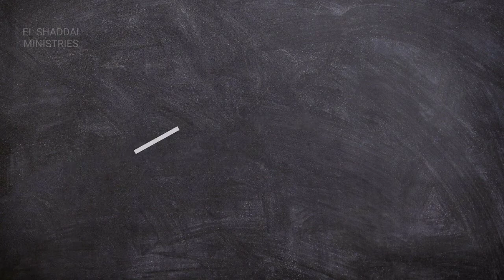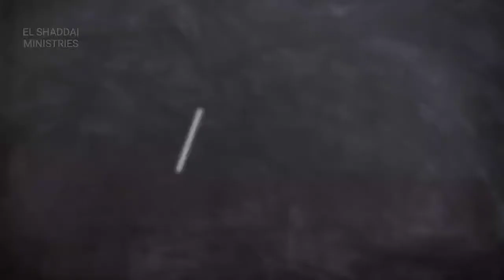BLESSING IN PLACE OF YOUR CURSE |REVEALING JESUS - Part 3 - Pastor Robin Alex Michael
REVEALING JESUS
Preached on Oct 11, 2020 By Pastor Robin Alex  Michael online @ EL Shaddai Tabernacle Church, R.T Nagar, Bangalore.

As a church our desire is to touch lives, change lives, heal lives & build lives  through the word of God & the power of the Holy Spirit, all for the glory of God and in the name of Jesus Christ our Lord. We declare the 'whole counsel of  God' according to Acts 20:27.

If you are in Bangalore and are not a part of any Bible -based, Spirit filled church,  please feel free to join us for worship every Sunday.
Worship time: 10:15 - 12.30 PM
For further details or for prayer please call: